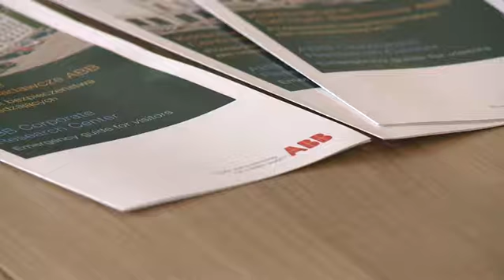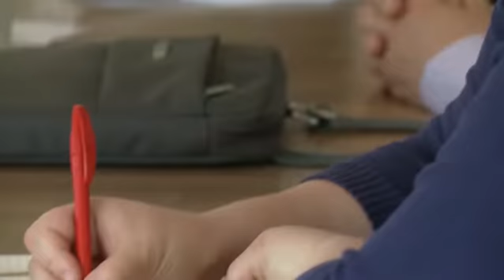ABB będzie praca dla tysiąca osób!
W związku z dalszym rozwojem kompetencji w obszarach takich jak IT, sprzedaż, rozwój produktu, funkcja wsparcia i R&D ABB szacuje, że w okresie 2015–2018 zwiększy zatrudnienie o około tysiąc osób, do ponad 5 tys. pracowników.